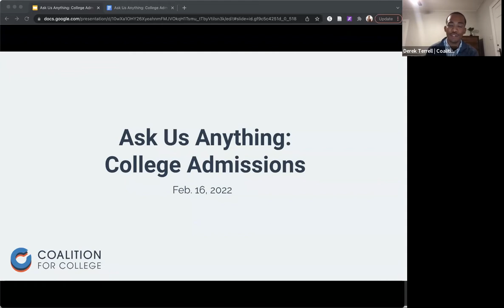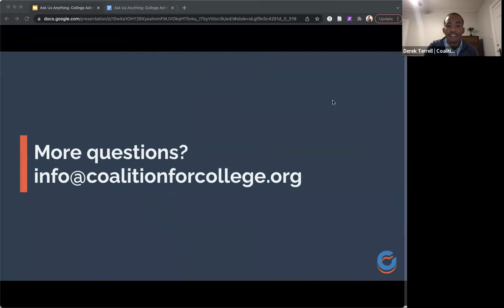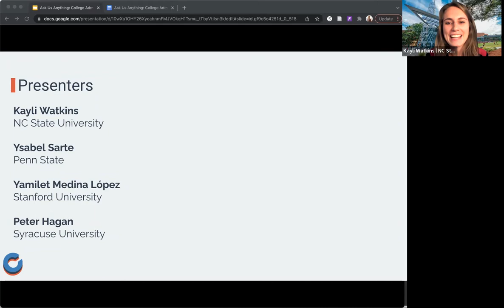Ask Us Anything: College Admissions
College admissions counselors share their answers to questions like: Who can help me if I don’t have a college counselor? What advice do you have for first-generation college students? How can I convince my parents I'm ready to go away to college out of state? How should I approach college essays?

Featuring: North Carolina State University at Raleigh, Penn State University, Stanford University, and Syracuse University